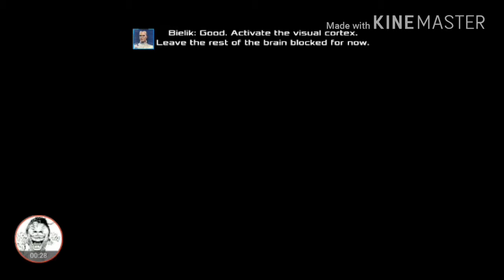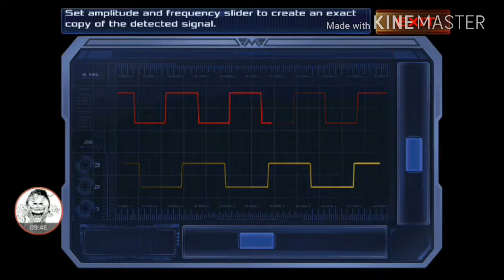En Donde estoy?!!!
Hola k ase brothers espero que les haya gustado el video y bueno asta el proximo video y adios